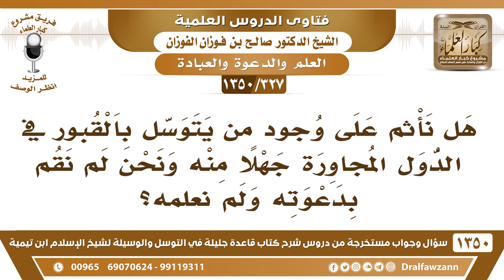[327 /1350] هل نأثم على وجود من يتوسل بالقبور بالدول المجاورة جهلًا منه ونحن لم نقم بدعوته؟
-[327 /1350] السؤال: هل نأثم على وجود من يتوسل بالقبور بالدول المجاورة جهلًا منه ونحن لم نقم بدعوته ولم نعلمه؟
 الجواب: لا شك أن العالم وطالب العلم إذا رأى الناس على المنكر، إذا رآهم على المعاصي بدون الشرك ولم ينهاهم أنه آثم، فكيف إذا رآهم على الشرك أو وسائل الشرك ولا يبين لهم! يكون آثمًا وكاتمًا للعلم، فعليه أن يبين وأن يدعو إلى الله وأن يحذرهم من الشرك، ولا يسكت ويقول: أنا ما علي منهم، ما أصاب المسلمين ما أصابهم الآن من هذا الذل والهوان والضعف إلا بسبب ترك الدعوة إلى التوحيد والنهي عن الشرك، وترك الناس يغطون في الشرك الأكبر حول القبور ولا أحد يتكلم أو يبين، هذه مؤسسات الدعوة أين راحت الآن أشغلوا الناس بها، مؤسسات الدعوة مركز الدعوة كذا الدعوة أين؟ الآن أشوف أن القبور تُعبَد من دون الله في الأمصار في الأقطار، ولا أغير منها شيء وين الدعوة إلى الله عز وجل، دعوة بالاسم فقط، ما هذه الدعوة إلى الله عز وجل.
للاشتراك في قناة الشيخ صالح الفوزان
أسئلة وأجوبة من شرح قاعدة جليلة ( 1350 ) مقطع

للاستفسار والإقتراحات والدعم
رئيس الفريق
لمشروع كبار العلماء